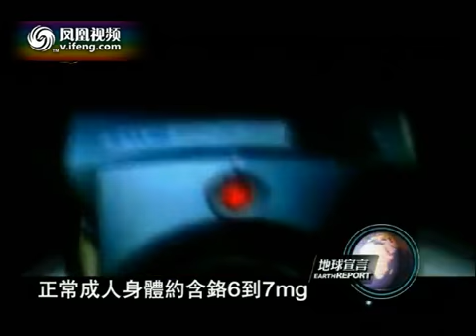地球宣言2011-09-21 关注云南化工厂铬污染